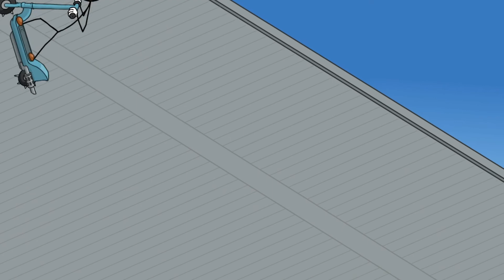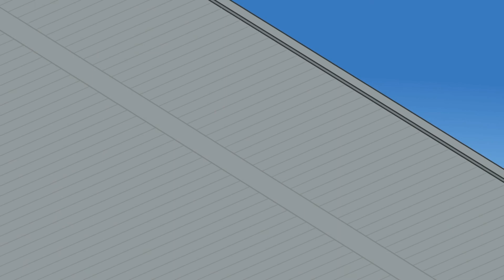Closed Entrance Looping | Henry Stickmin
From Completing the Mission

Take time to bump the wall.

Total Number of Bumps: 472

Stornschure - 2021